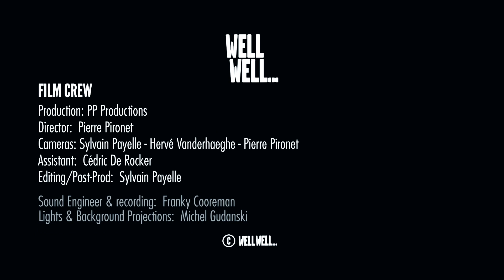Well Well... LOWLAND RIVERS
Sample "Well Well..." concert in Brussels.
Patrick Riguelle: Lead Vocal, Acoustic Guitar, Blues Harp.
Thierry Plas: Electric Guitar & Backing Vocals.
Eva Hautekiet: Keyboards & Backing Vocals.
François Garny: Bass & Backing Vocals.
Jean-Pierre Onraedt: Drums & Percussions.
Film Production Team: PP Productions - Director: Pierre Pironet.
FOH engineer & Recording: Franky Cooreman.
Lights & Background projections: Michel Gudanski.
Mixed in the Zoo Productions Studio - Brussels.